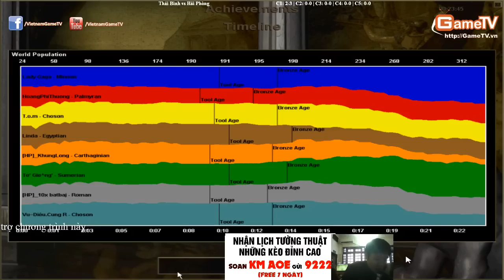Thái Bình vs Hải Phòng 04 01 2015 C2T1